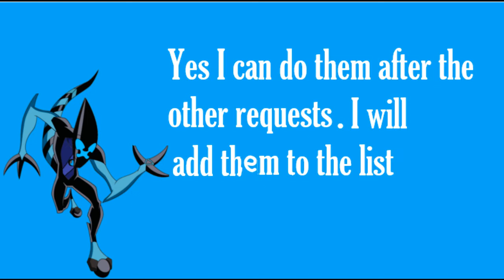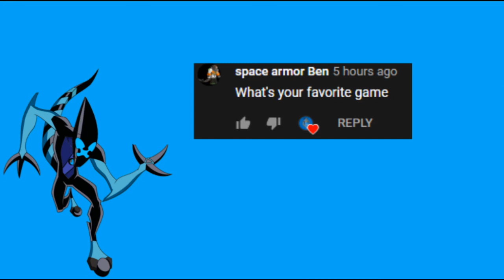100 subscriber special! Your questions ANSWERED!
I answered your questions from Q&A video!